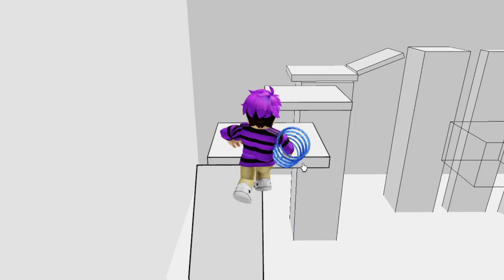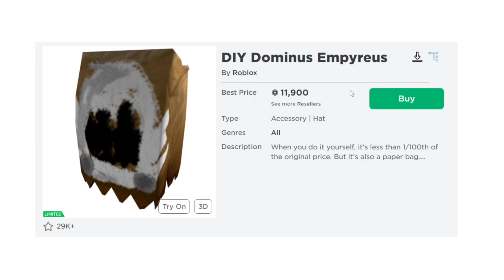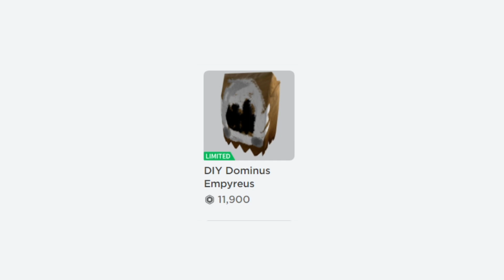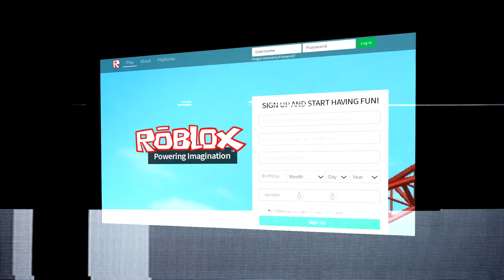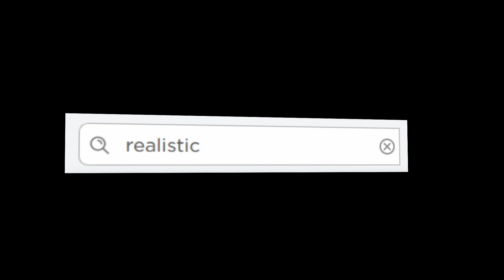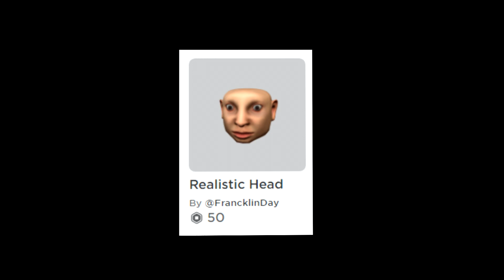Os PIORES ITENS do ROBLOX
➜ Nesse vídeo eu mostrei os ITENS MAIS FEIOS do Roblox.